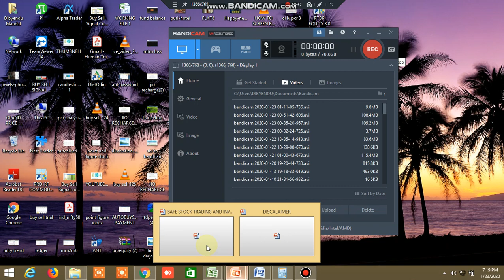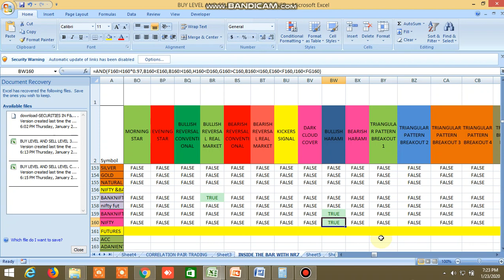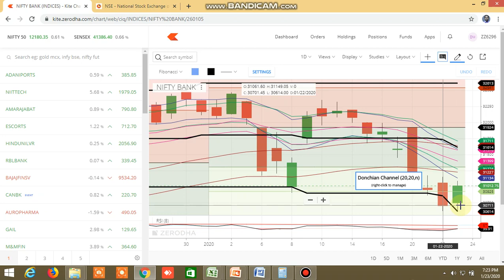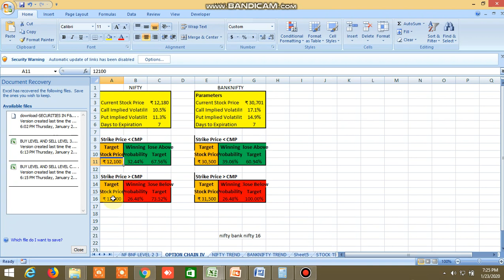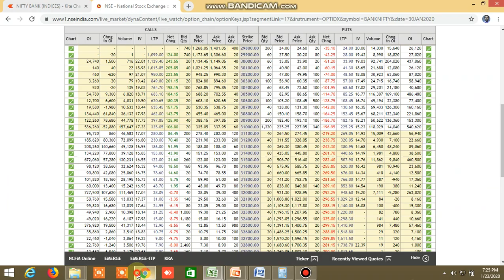NIFTY BANKNIFTY TOMORROW 24.01.2020